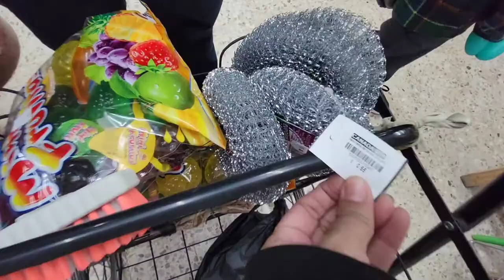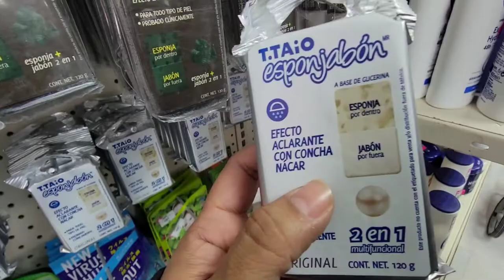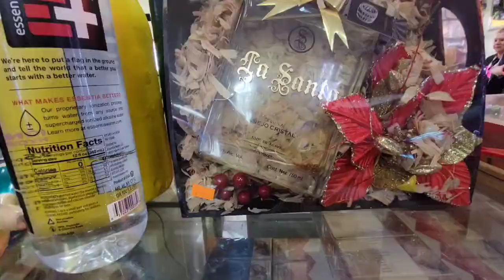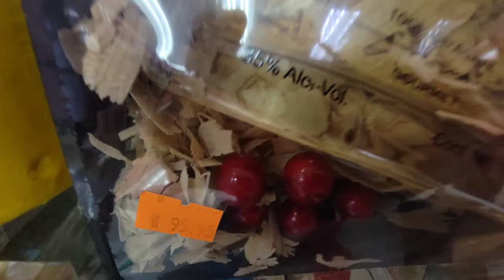VLOG FUIMOS A NUEVO PROGRESO, MX PARA SPRING BREAK